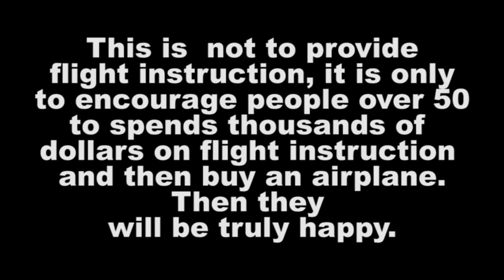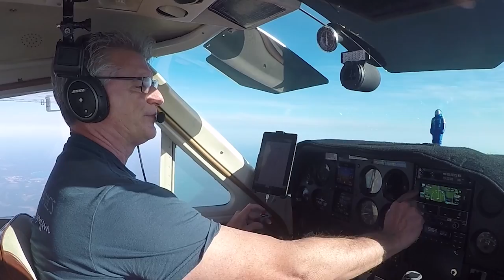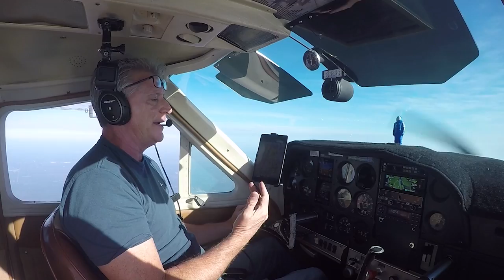How To File a PIREP!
Filing a PREPS from the air may seem intimidating but it is actually not difficult.  In this program I walk you though the easy process of filing a PIREP.

Pilots and controllers need PIREPS! Don't be intimidated when it comes to filing PIREPS, they are needed and the give other pilots an accurate and up to date picture of the current weather conditions.  Even when there is clear weather and it is a beautiful day you should let other pilots know. Giving a PIREP is easy call Flight Service in the air or on the ground. They’re more than happy to help and love receiving PIREPS.  ATC uses PIREPs to re-route traffic and forecasters use them to validate weather reports and to issue, cancel, or change sigmets. PIREPs also “fill in the gaps” between ground-based weather reporting stations, providing more accurate information for preflight planning and in-flight decisions.